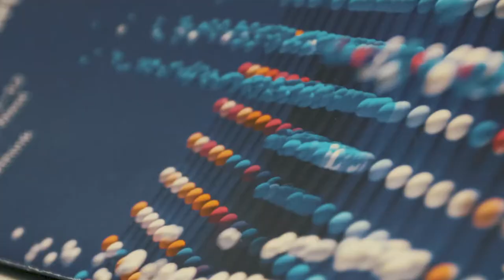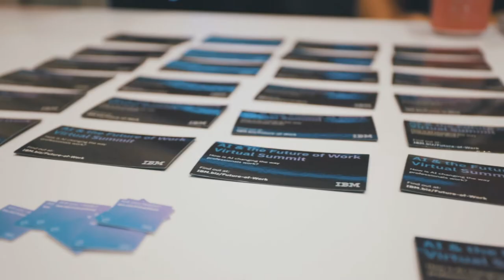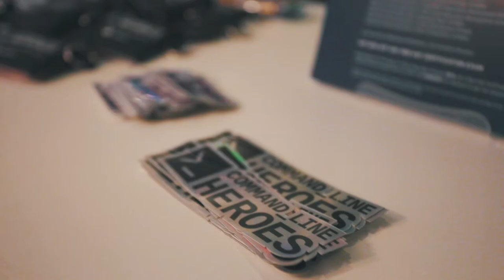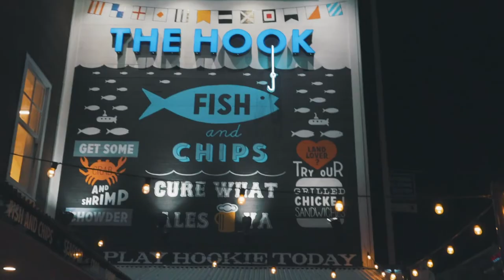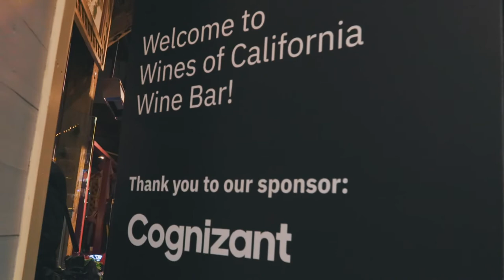IBM THINK 2019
Just a series of clips I shot of my time in San Francisco while working at IBM's convention Think 2019.